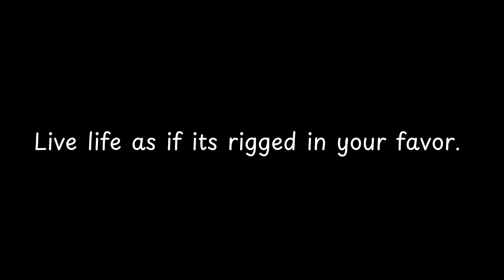Live life as if its